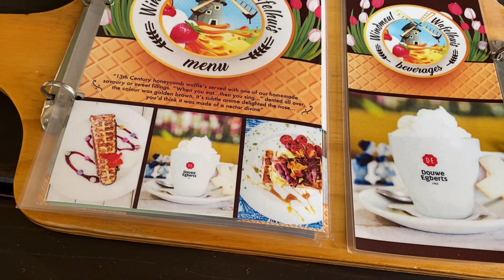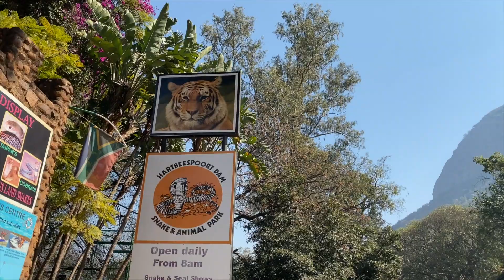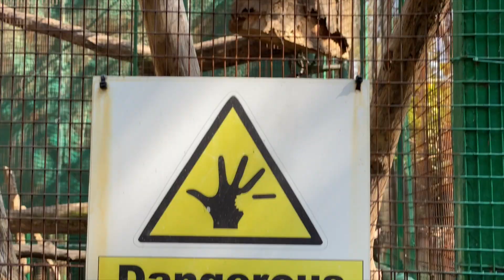LIFE IN A DAY | SNAKE & ANIMAL PARK OUTING | SPITTING CHIMP | HARTIES | JASMYN | THE HOLDER FAM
Hi Everyone,

In this video we take you along in what we get up to during our "weekend."

I spoiled the beautiful ladies in my life a bit! French toast waffles, crispy bacon & loads of syrup... Hmmmmm!!

We finally had the chance to take Gia to the Snake & Animal Park in Harties - we all had so much fun and laughter!

... EVEN A SPITTING CHIMP!!

Thank you for all the love and support thus far, and for all the views - we truly appreciate each and everyone so much!!

Until next time - God Bless...

THE HOLDER FAM